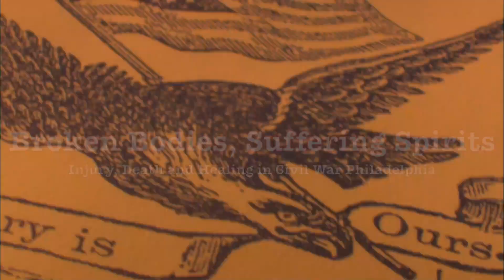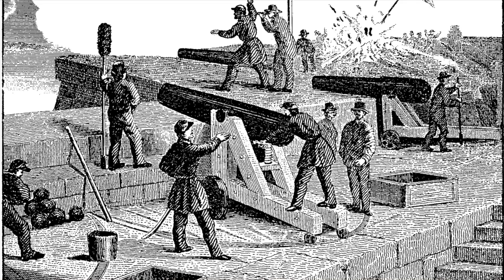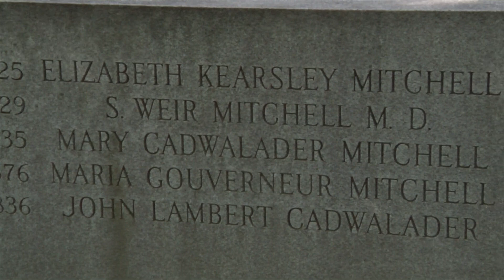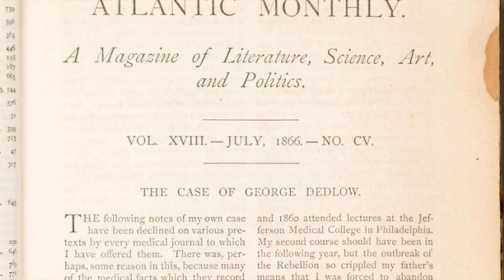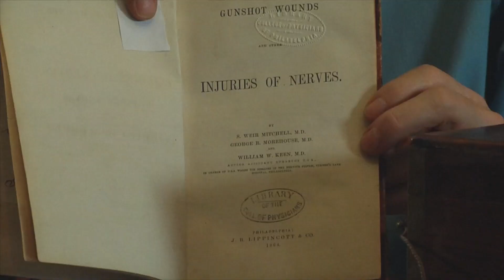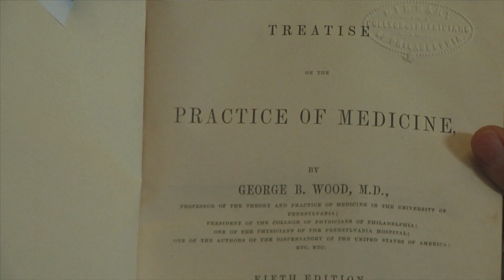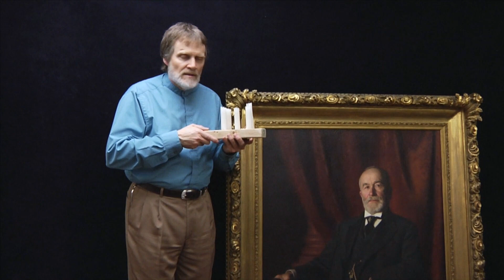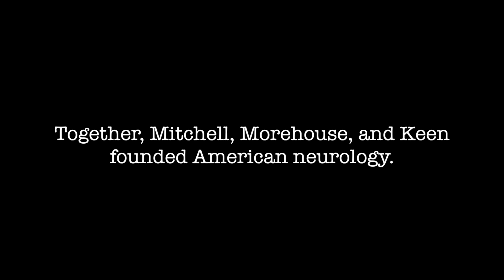Broken Bodies, Suffering Spirits Part 3: Civil War Doctors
Please join Museum director Robert Hicks as he takes you on a reminiscent journey through Civil War Philadelphia.

This series explores the staggering progression of medicine, birth of the modern hospital, and the immense public effort that brought it all to fruition.

Episode 3 features the groundbreaking work of Civil War surgeons that founded Neurology.